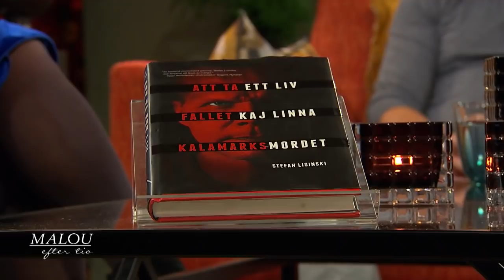Kaj Linna: "Går inte att ta igen alla förlorade år" - Malou Efter tio (TV4)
Malou Efter tio i TV4 från 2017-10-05: Kaj Linna satt 13 år i fängelse, dömd till livstids fängelse för rånmordet i Kalamark 2004. I juni 2017 frigavs han, efter fyra resningsansökningar till Högsta domstolen. Hos Malou berättar han varför han aldrig gav upp. Journalisten Stefan Lisinski, som varit en viktig person i att Linna friats, berättar hur han grävde i fallet.